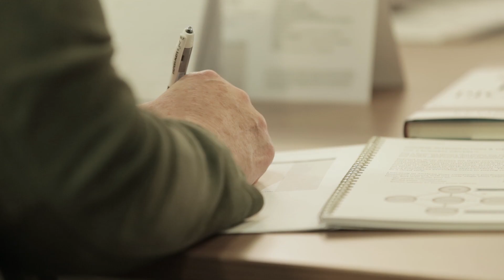Business Acumen for the Manufacturing Industry | Why business acumen training matters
Imagine this — you're trying to balance the cost of production while maintaining quality. At what point do I decrease speed to improve quality and eliminate waste? Or maybe, as you look at the supply chain, you’re trying to balance having appropriate inventory levels to meet production planning with the cost and uncertainty of raw material supplies. When should we carry more safety stock?

These are just a few examples of the many decisions made in a manufacturing business every day that have impacts on both strategic direction and financial performance which is why business acumen training is so important.